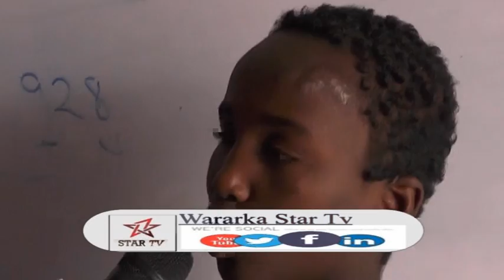DAAWO WARBIXIN STARTV KA SAMEYSAY DARBIJIIFKA